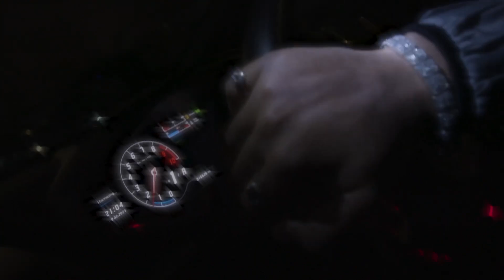Mutley OC - Milli Billi [Music Video] | GRM Daily